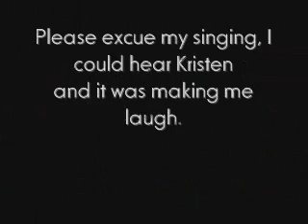We Miss You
Our "H" left us, and we miss her very much! :(